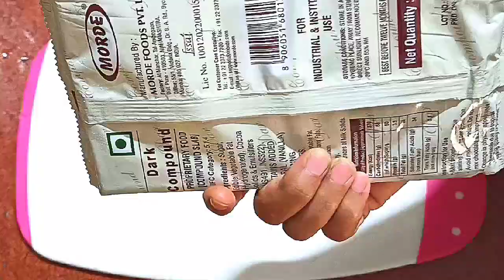The Best Chocolate Brownie Recipe | Simple Way Of Making Tasty & Perfect Brownie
Welcome to Mamta kitchen recipes channel, in this channel I share various kind of dishes/Recipe in my style which is very simple to make with ingredients available at home and can be easily understood so that anyone and everyone can make it.